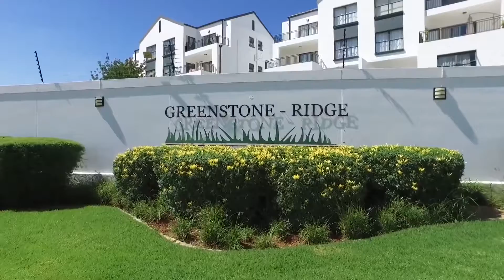3 Bed Apartment for sale in Gauteng | East Rand | Edenvale | Greenstone Hill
3 Bed Apartment in Greenstone Hill, Get the feel of being at home and resort at the same time. This modern lifestyle complex offers prox